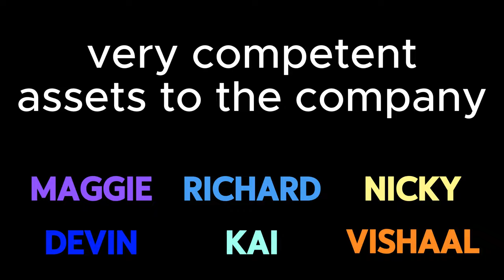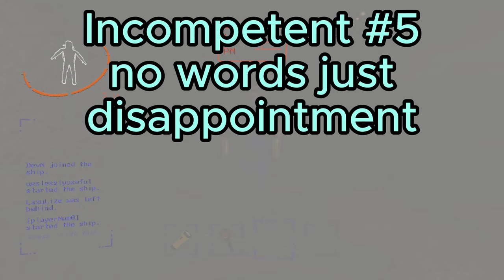very competent assets to the company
yes we play the lethal company yes we know what we are doing yes we are professionals mmmmm yes of course